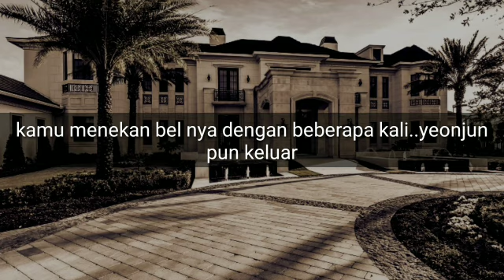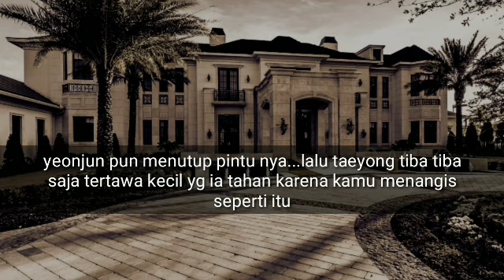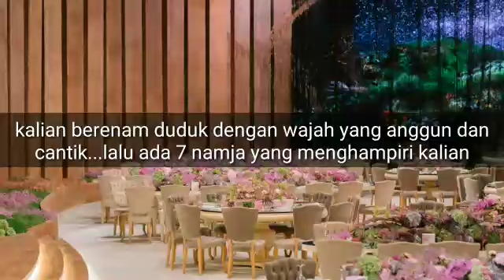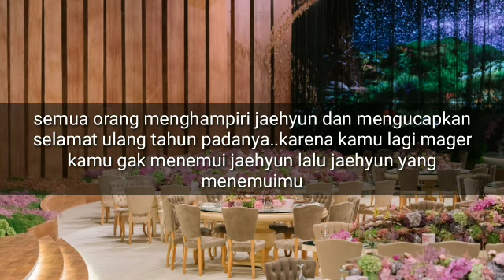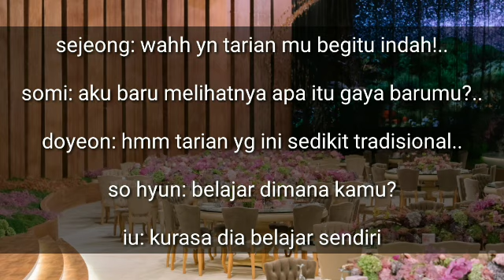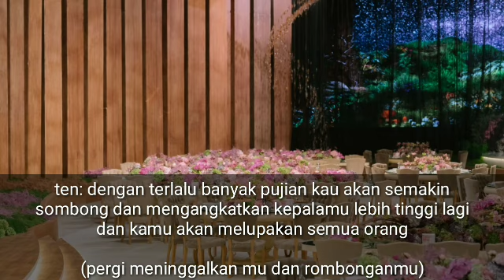Jaehyun's birthday special🎊 FF NCT NEO CULTURE ART SCHOOL EPISODE.6